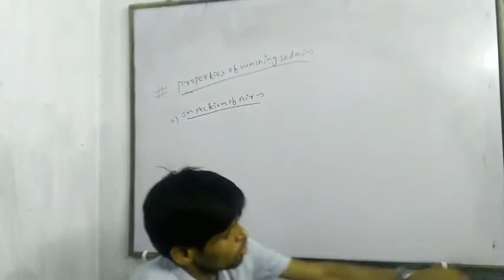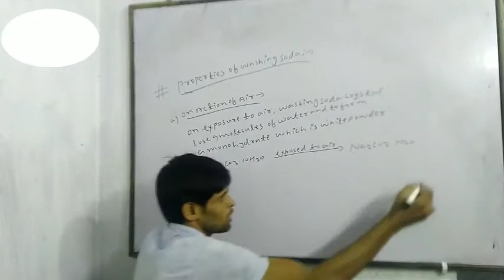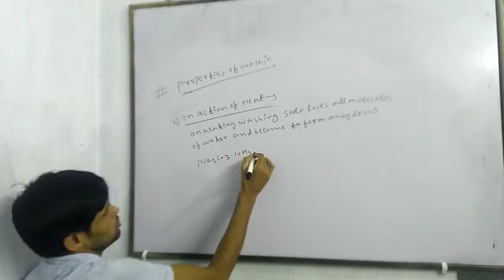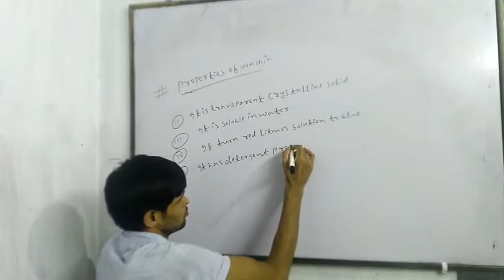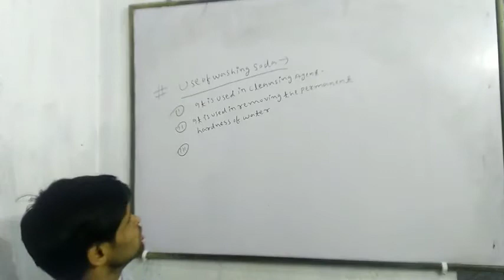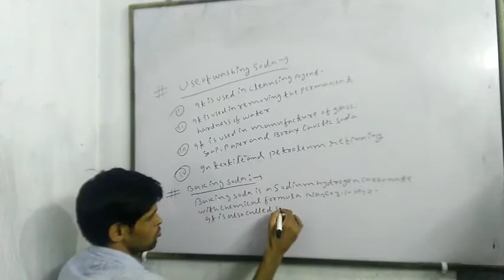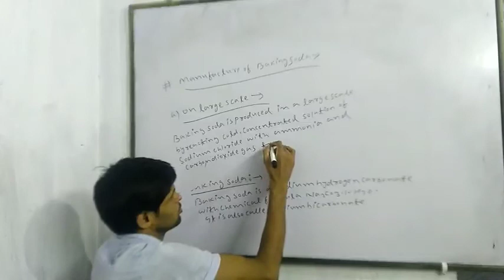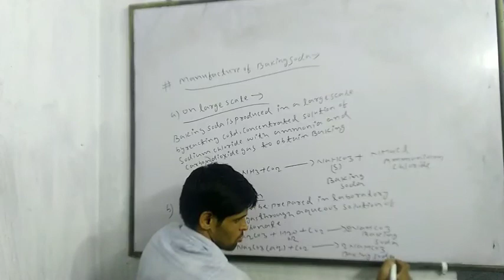Acid Base Salt|properties of washing Soda|cbse class10th|Lecture:-15|ByNeerajsir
I am Niraj kumar. About this Video :- Student humare iss youtube channel pe cbse chemistry class 10 ka acids bases and salts se related topic ke bare mei details mei discuss kiya hu. iss lecture ko last tak jarur padhiyega.washing soda, manufacturer of washing Soda, properties of washing Soda,use of washing Soda ka complete notes and isse related problem solve kiya hai thaki aapo samajhane mei koi samasaye nahi ho.agar pasand aaya toh iss channel ko like aur subscribe karna matt bhuliyega aur apne dosto ko bhi share kardijiyega.